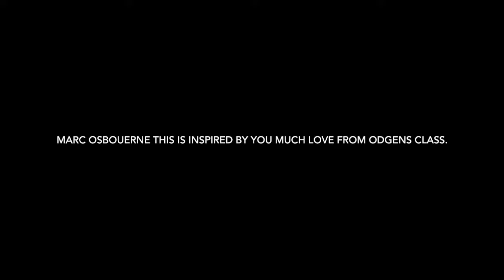Flying (by Sean, Ben)